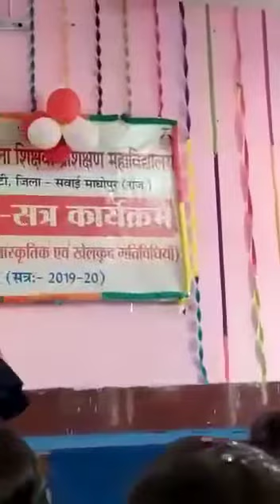6 March 2020